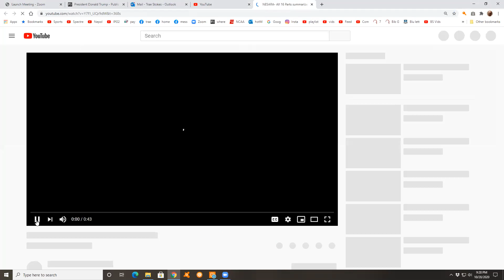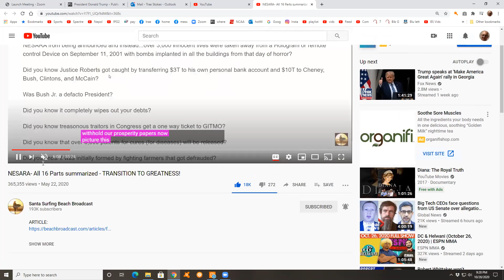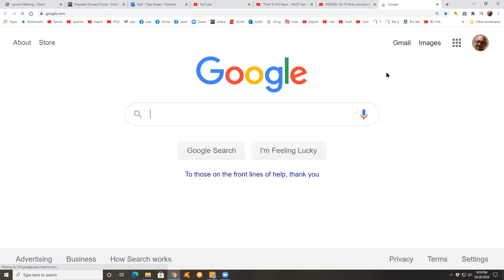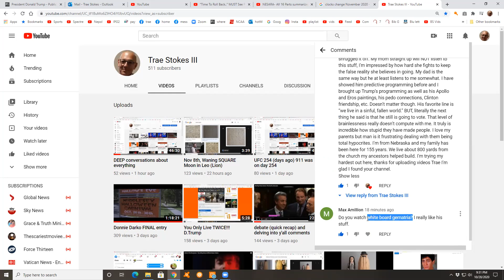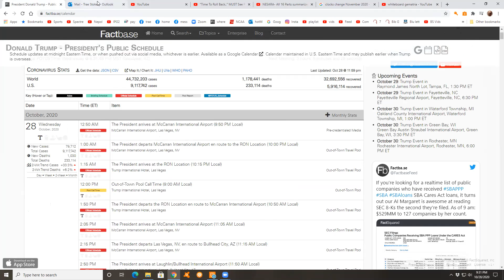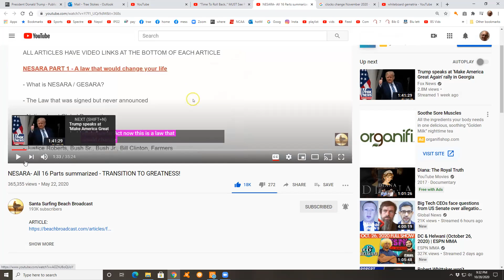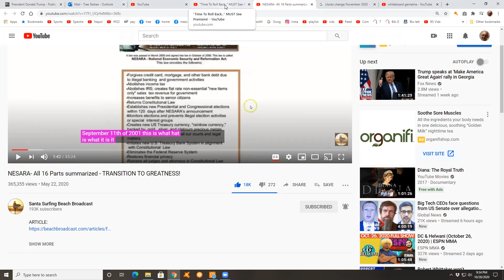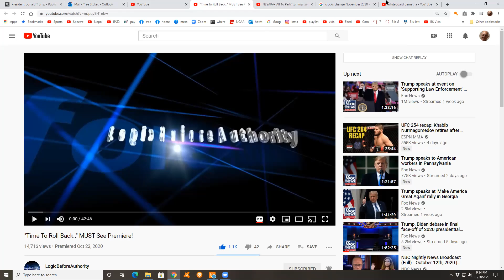Time Change Halloween, Donnie Darko by Logic Before Authority